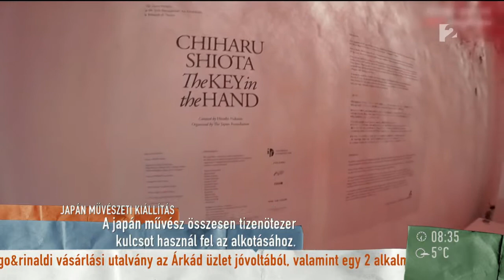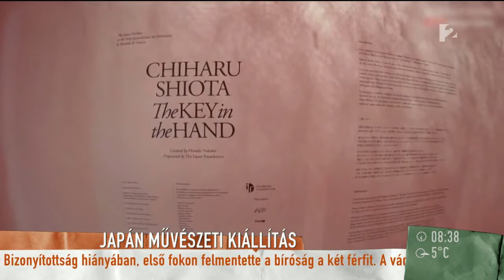Hámori Gabriella megható emlékkel járult hozzá egy japán alkotáshoz - tv2.hu/mokka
Chiharu Shiota japán művész legújabb alkotásának helyszíne Szentendre.&#160; A mű kezdeményezése kapcsán a Mokka vendége volt Gulyás Gábor, a Ferenczy Múzeum igazgatója és Hámori Gabriella színművész. A japán művész 15ezer kulcsot és fonalat használt fel az alkotás során, amiben a kulcsok egy-egy történetet jelenítenek meg. Ehhez a műhöz járult hozzá Hámori Gabriella egy olyan kulccsal, ami nagyon fontos a számára.